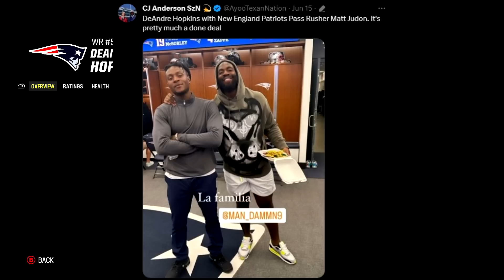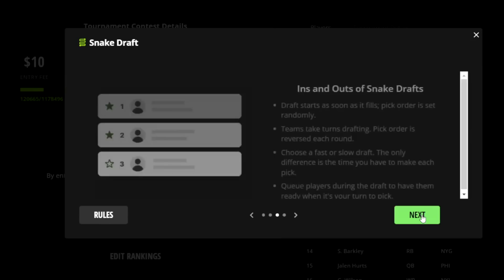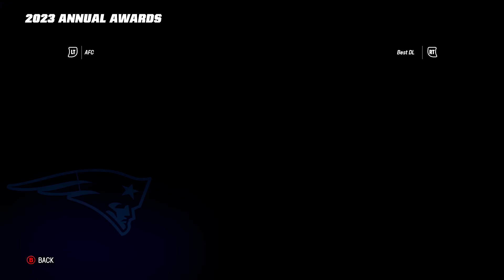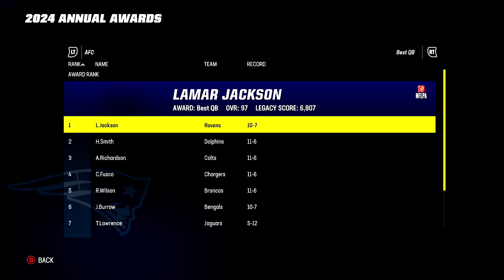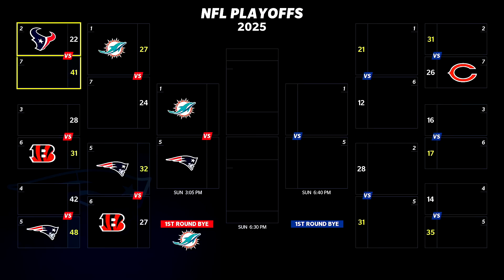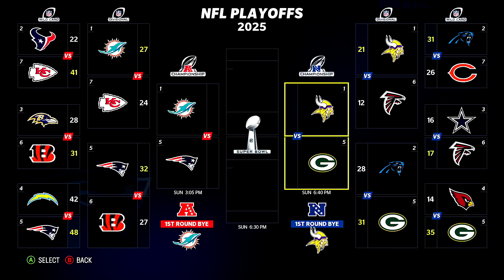What if the Patriots signed DeAndre Hopkins & Aaron Rodgers? | Patriots Rebuild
Don’t miss out on all the action this week at DraftKings!  Download the DraftKings app today!

With rumors that Aaron Rodgers turned down a trade to the New England Patriots this offseason and rumors that superstar wide receiver Deandre Hopkins is close to signing with the Patriots, would the two of them combined be enough to make the Patriots Super Bowl champions? Lets find out

Gambling Problem? Call 1-800 GAMBLER. Eligibility restrictions apply. Void where prohibited. Valid 1 offer per customer. Opt in req. Must enter a lineup into the $10 Million NFL Best Ball Contest, $10 entry fee. $10 Bonus issued as DK Dollars with no cash value, do not expire and must be wagered 1x prior to withdrawal of winnings. Starts 4/27/23, ends 7/14/23.